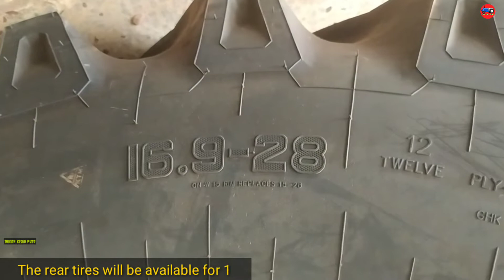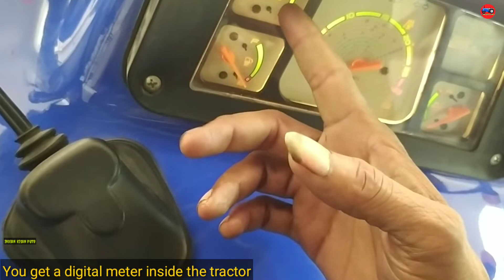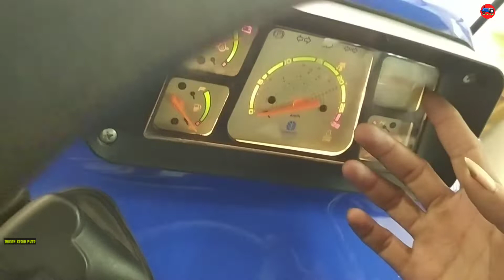55 वाला अब 50 में | New Holland 3630 | 50 hp tractor | new features 2022 | full review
55 वाला अब 50 में | New Holland 3630 | 50 hp tractor | new features 2022 | full review ||
your queries-

How much is a New Holland 3630?

How much does a New Holland tractor cost?

What is the price of New Holland tractor 36?

What is the price of New Holland 3600?

How much horsepower does the New Holland 4710 have?

How many horsepower is 3630?

What is the price of New Holland special edition?

What is the price of New Holland T6070 in India?

What is the price of New Holland 3600-2?

What is the price of Mahindra 575 DI?

How many horsepower does a Ford 3600 tractor have?

What is the price of Farmtrac 60?

Which tractor is best in India?
W.k.daber -indian kisan putr
Link 👇
अगर किसी दोस्त या किसान भाई का कोई सवाल हो तो वह कमेंट बॉक्स में लिख कर पूछ सकता है आपको जवाब मिल जायेगा धन्यवाद :

new holland 3630 super plus

3600 2 new holland

3630 special edition

best tractor 2022

bolero pickup

new holland

new holland 3600-2 all rounder plus

new holland 3600-2 new model 2022

sonalika tractor di 50

swaraj 733

kubota tractor 55 hp

new technology tractor